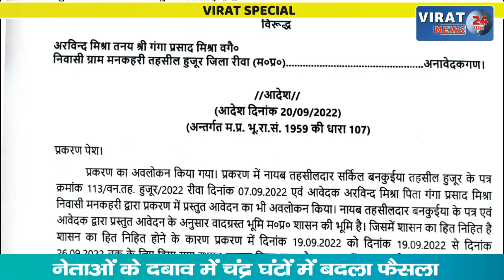VIRAT SPECIAL - सेमरिया विधायक की तानाशाही के सामने नतमस्तक प्रशासन; खड़ी फसल पर फिर चला बुलडोजर !